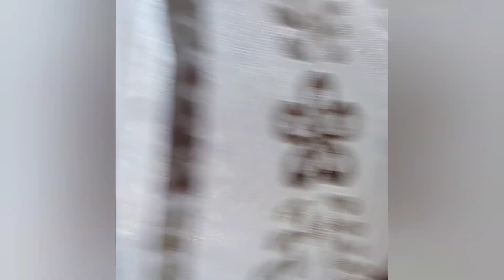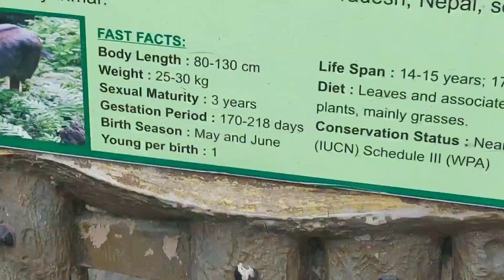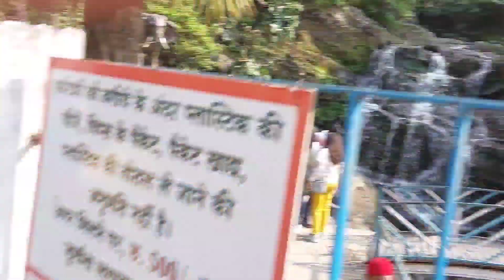Darjeeling গিয়ে কোথায় কোথায় sightseeing- এ গেলাম 😍😍|| part -4|| Vlog -10